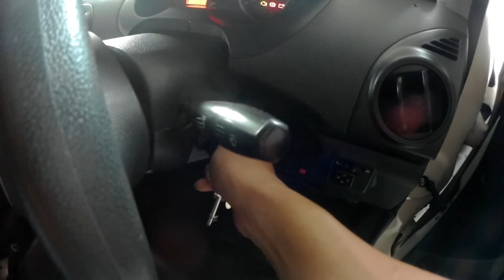Cara tukar minyak power steering // Cara tukar minyak power steering kereta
Ringkasan cara tukar minyak power steering :
Langkah 1
Sedut minyak lama dari tangki power steering sampai habis.
Langkah 2
Hidupkan enjin dan pusing steering ke kiri dan kanan dengan perlahan
(agar baki minyak dalam hose dapat dikeluarkan)
Langkah 3
Sedut semula baki minyak yang masih ada
Langkah 4
Bersihkan filter tangki minyak power steering
Langkah 5
Isi semula dengan minyak power steering yang baru sampai ke paras maximum
Langkah 6
Start enjin dan pusing steering ke kiri dan kanan dengan perlahan-lahan. minyak yg sudah kita isikan akan berkurang semula
(agar minyak mengisi kembali ruang yang telah dikosongkan)
Langkah 7
Isi semula minyak power steering sampai ke paras maximum.
Langkah 8
Tutup semula tangki minyak power steering

Maka selesailah kerja-kerja menukar minyak power steering.
Semoga dapat membantu anda.